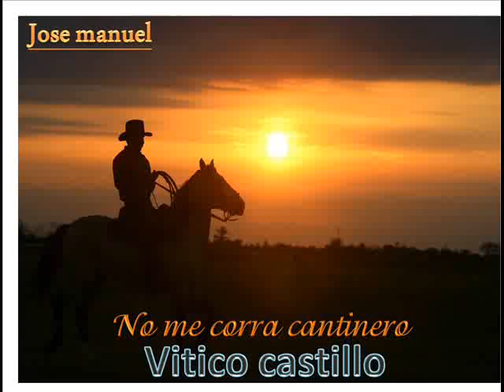no me corra cantinero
musica venezolana.